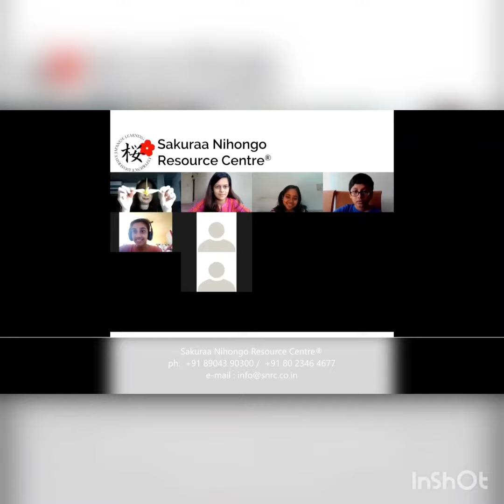Excerpt from Origami Workshop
Here is an excerpt from our recent Origami workshop.

The participants had an engaging interaction with Watanabe sensei from Ashikaga University about Origami, followed by an interesting origami try-it-yourself session.